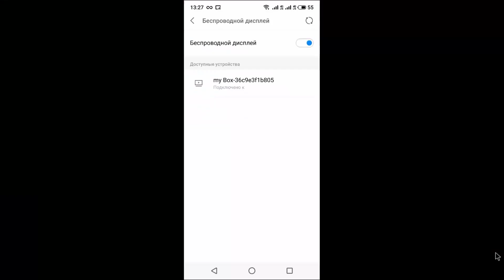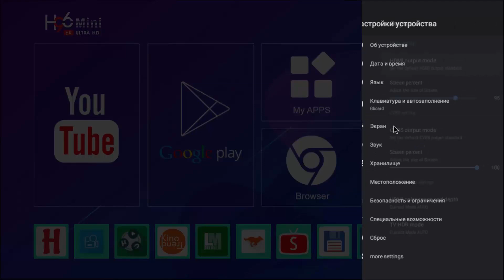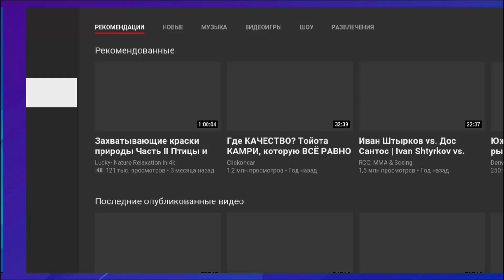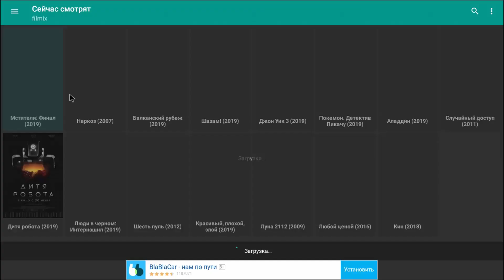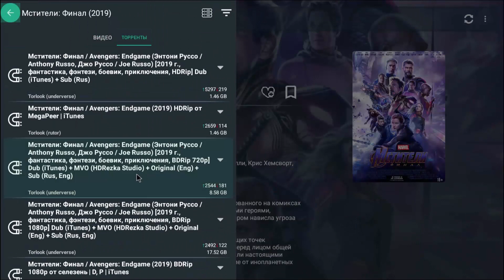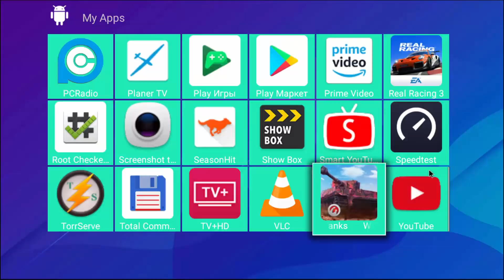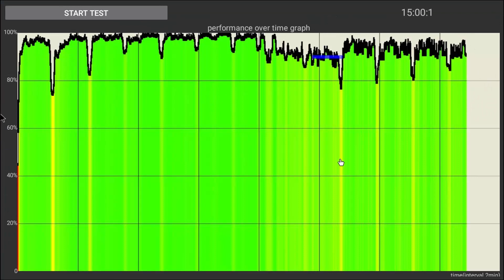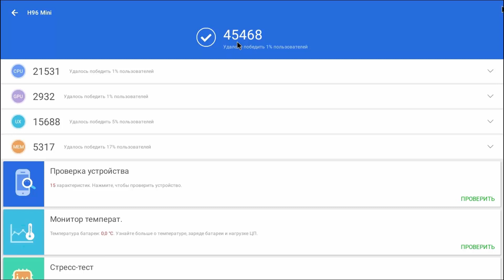Обзор Смарт ТВ приставки H96 Mini TV Box на процессоре Allwinner H6 Android 9.0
H96 Mini Allwinner H6 / Mali-T720 / Android 9.0 / 2.4G + 5G WiFi / 100Mbps / RAM  4GB + ROM 32GB / USB3.0 / BT4.0